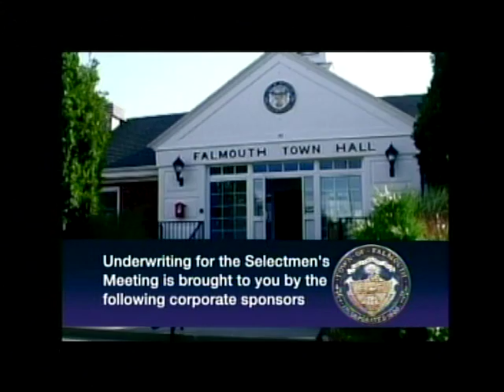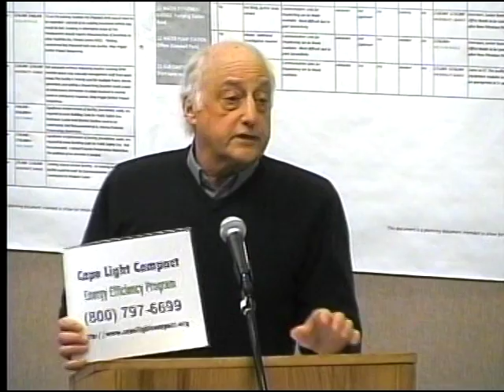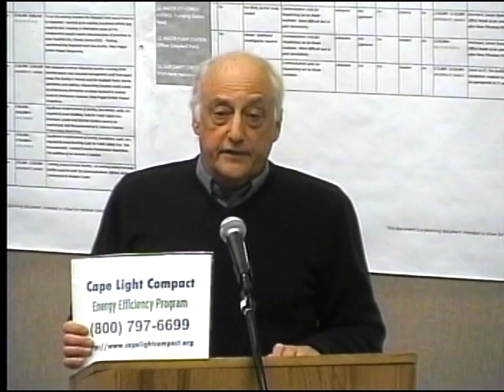Falmouth Select Board, March 16 2015 Part One